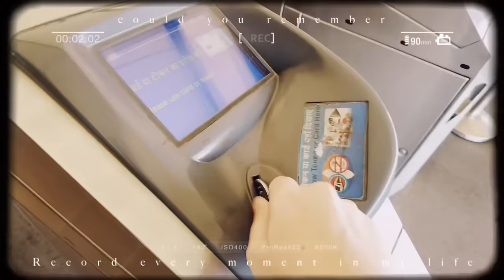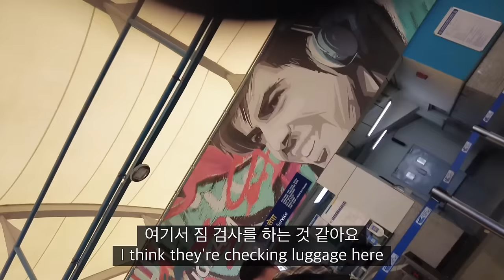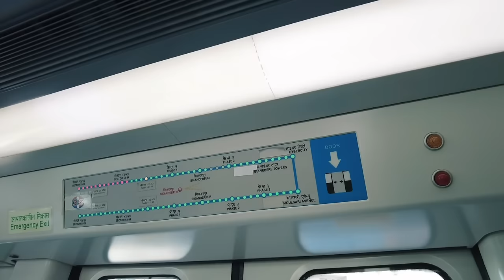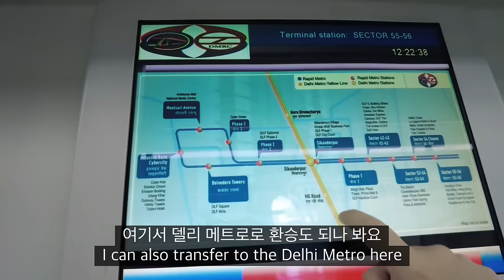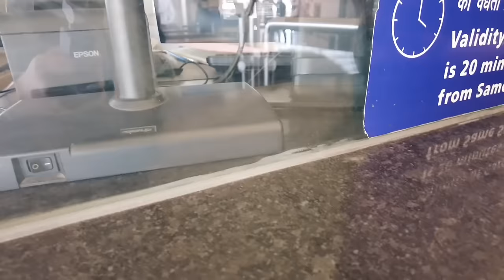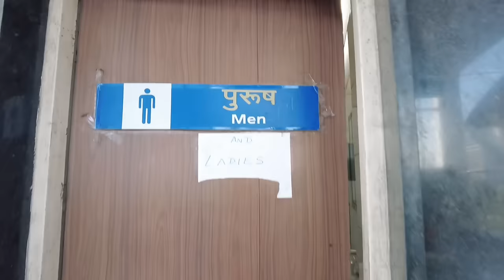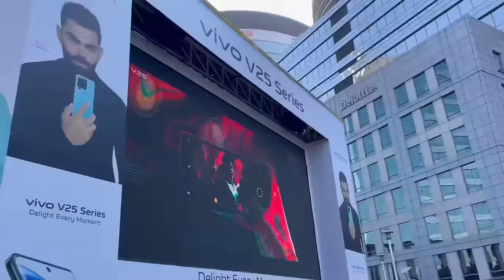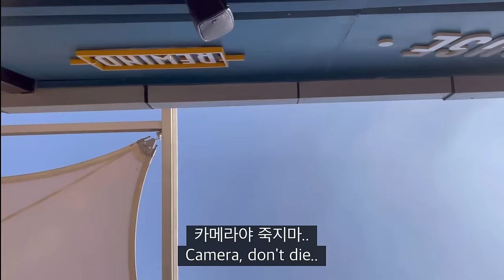ENG)😮It's not India I knew | Indian metro, Rapid Metro Gurgaon | 인도 여행, 인도 지하철